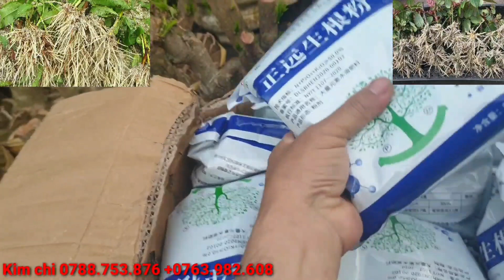Giao lưu lô cây Lộc vừng, cây duối thành phẩm chơi Tết 19/12♡Kim chi 0788.753.876 + 0763.982.608